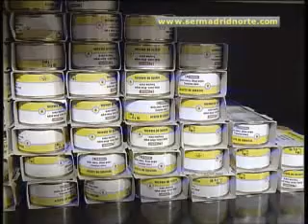Llenamos la despensa otra vez en Alcobendas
Ante la importancia de esta iniciativa en tiempos de crisis, el Ayuntamiento ha organizado una nueva recogida de alimentos entre vecinos y empresas, una cita para el próximo sábado 14 de noviembre que contará también con la colaboración de las Casas Regionales.